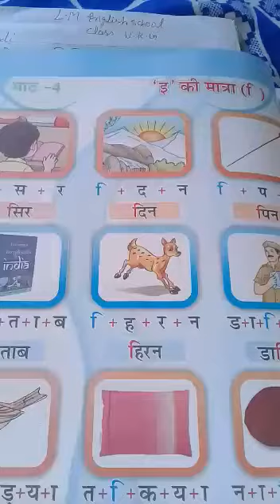LMES: HINDI: UKG